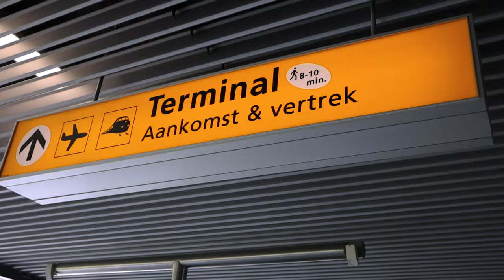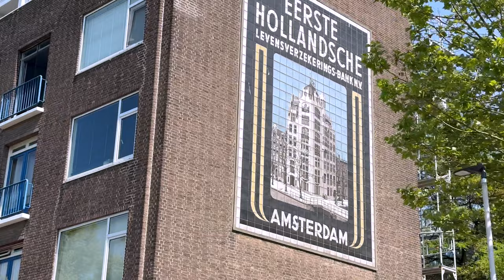VLOG: visiting Amsterdam and Rotterdam with the bestie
The bestie came to visit and i got to show her around Amsterdam & Rotterdam for the weekend 🥹

Join us on an unforgettable journey as I take my best friend on tour of two stunning cities in the Netherlands: Amsterdam and Rotterdam! 🌍 From iconic canals and historic landmarks to modern architecture and vibrant street scenes, i'm showing her around my favourite highlights which i personally recommending seeing when visiting these cities!

🚲 Amsterdam always steals my heart with its picturesque canals and charming streets. Here are my Amsterdam in a day must sees:
- Albert Cuypmarket (everyday but Sunday)
- Museumplein and all the museums
- Rijksmuseum, the tunnel and its gardens (closed in the winter)
- Walking around the famous canals (honestly get lost it's all beautiful)
- Visit the stores on the 9 streets & the Jordaan
- Delicious traditional dutch apple pie at Winkel 43
- The Damrak & Dam Square with the palace
- Red Light District
- Oudemanhuispoort and the small book sellers (not everyday)
- the 'Dancing Houses'
- Eating Frituur out of the wall at Rembrandtplein

🏙 In Rotterdam, we explore the dynamic blend of modern and traditional architecture that defines the city's skyline. Here are my personal Rotterdam in a day must sees:
- Central Station
- Buttplug Gnome
- Delfshaven where you can see the skyline and Erasmus birdge
- the center and Koopgoot
- The library & Pencil building
- Markthall
- Cubus Houses
- Oude Haven
- Old city gates
From the Cube Houses to the breathtaking Erasmus Bridge, each corner reveals a new surprise.

🌷 Indulge in delicious Dutch treats, experience the local culture, and share laughs and memories that will last a lifetime. Here is a list of foods i recommend trying when in the Netherlands:
- Bitterballen
- Frituur (fried food): Frikandel, Kroket and of course French fries with dutch mayonnaise
- Pannenkoeken (dutch pancakes) with delicious toppings, my favourite combination is bacon, apple, raisins covered with stroop (sirup)
- Poffertjes (mini pancakes) with powdered sugar and butter, without butter it gets dry so definitely don't skip the butter!
Whether you're a travel enthusiast or just looking for some virtual exploration, this vlog is your ticket to the beauty and excitement of the Netherlands!

Don't forget to hit the subscribe button for more episodes and follow me on Instagram for daily inspiration and let me know in the comments which city you'd love to explore next! 🎥✈️